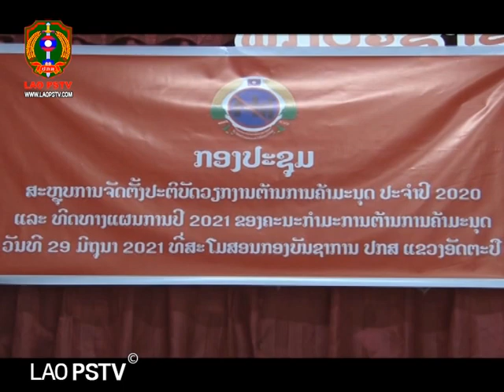ຂ່າວ ປກສ LaoPSTV News: ຄະນະກຳມະການຕ້ານການຄ້າມະນຸດ ແຂວງອັດຕະປື ສະຫຼຸບວຽກງານປະຈຳປີ 2020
ສະຖານີ ໂທລະພາບ ປ້ອງກັນຄວາມສະຫງົບ  LAO PSTV07/07/2021
ຄະນະກຳມະການຕ້ານການຄ້າມະນຸດ ແຂວງອັດຕະປື ສະຫຼຸບວຽກງານປະຈຳປີ 2020